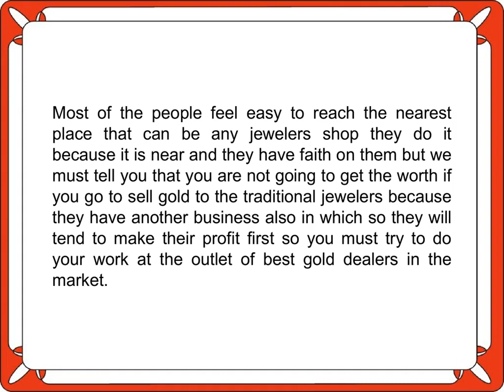Where to Sell Gold and Silver Jewelry Near Me in Noida and Delhi NCR?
Cash for Gold & Silverkings is one of the best gold and silver buyer in Delhi NCR. In this presentation, you will know that where to sell gold and silver jewelry near me in Noida and Delhi NCR?